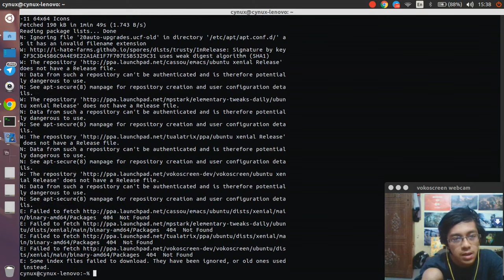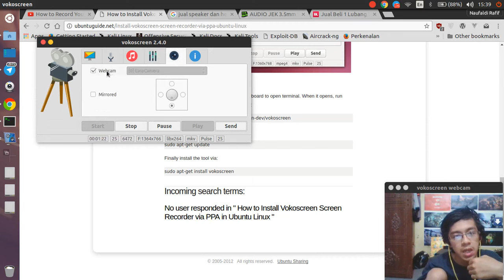Cara Install Vokoscreen di Ubuntu 16.04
By Naufaldi Rafif S.

Tutorial di sini

Terima Kasih